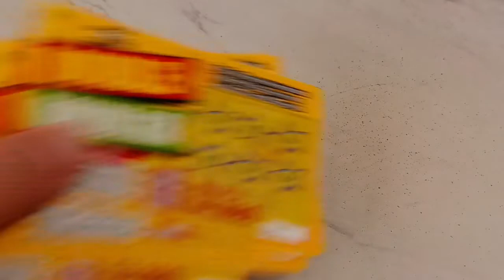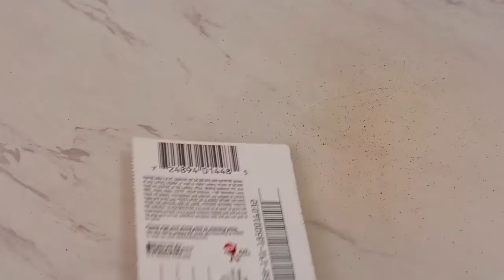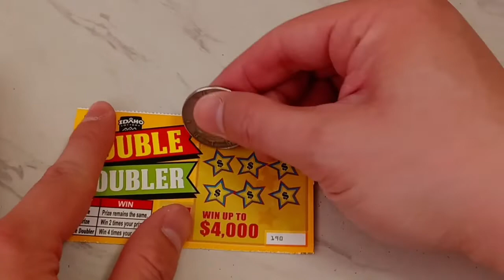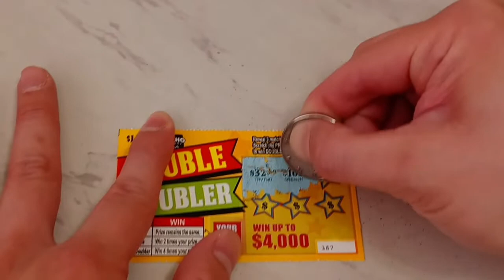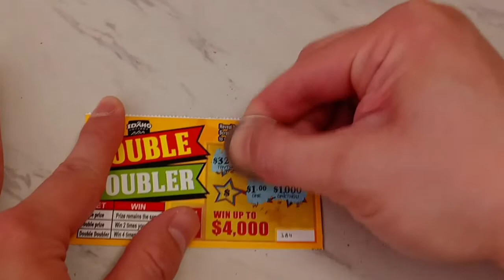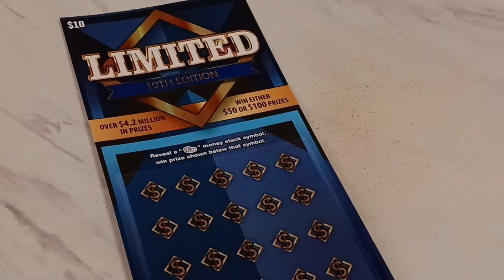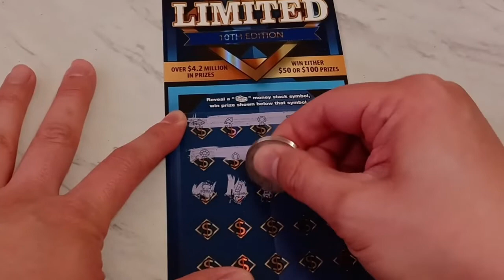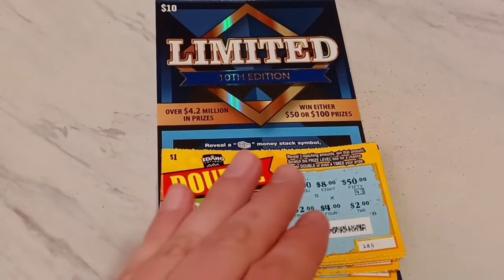Climb the Ladder - It's Time For MORE!!! 😱 Idaho Lottery Scratch Off Tickets!!! 💰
Producers: T at T Productions, A Couple of Scratchers, Scratchin the Itch, Karin Vasseur, Krista D, GAMBLICIOUS SL💋TS

lottery scratchcards idaholottery scratchoff lotto idahoscratchers TatTProductions scratch It's time to Climb the Ladder! This strategy has become the talk of the scratch community and for good reason! How else can you take 5 bucks and turn it into so much more? 🤔 This time we take 8 tickets to offset the odds and see if the system still works. Answer: it does! Let's get to it! 💞